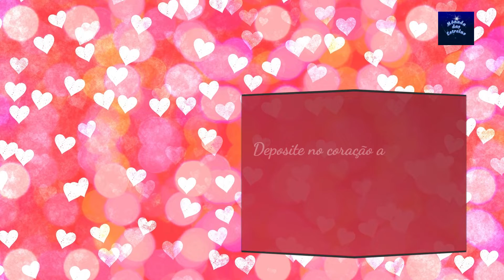Alegria do Coração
Agrade o seu coração

O seu coração sente alegria quando você faz um bem
E se mostra interessado em conhecer melhor a si e aos outros
Deposite no coração a vontade de progredir, ter proveitos sadios,
Fazer melhores os dias, usar as oportunidades
E distribuir o bem e os sorrisos que a hora merece
O bem que faz aos outros a si mesmo faz
Ele lhe resulta em felicidade e paz interior
Tudo é melhor para você quando você é melhor
O seu coração agradece o bom trato que recebe de você

Fonte: Lourival Lopes, Sabedoria Todo Dia (texto adaptado)

Mônada das Estrelas - Namastê